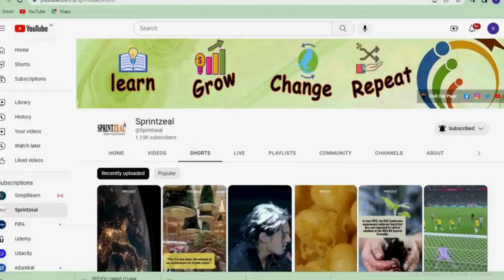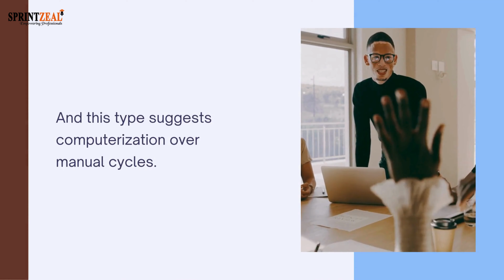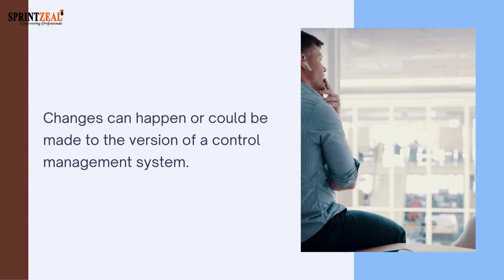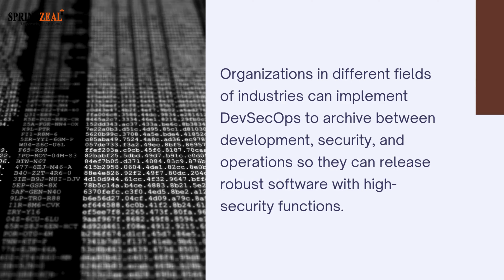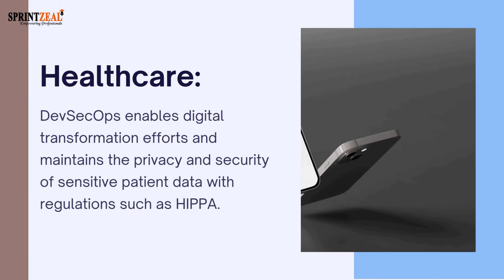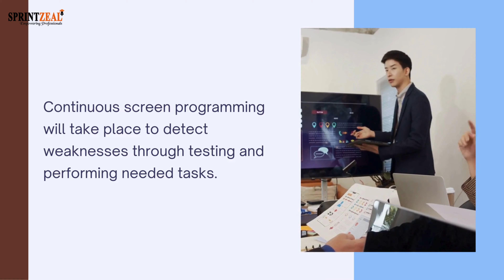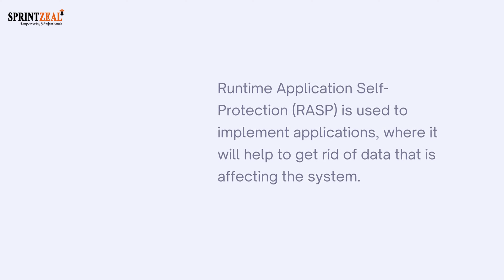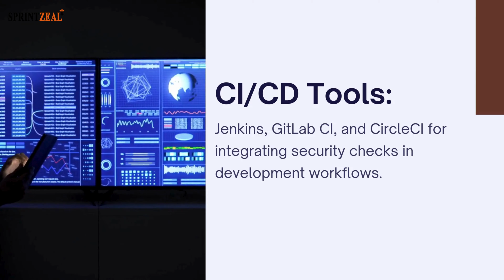What is DevSecOps and its Importance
Here is Sprintzeal's video on What is DevSecOps and its Importance

"Here is the link to read more about blog

The software industry is rapidly evolving, and organizations are increasingly using software applications to manage and grow their businesses. Today, we’re exploring what is devsecops, a crucial practice in software development.
Before DevSecOps technology, there was DevOps, which combined cultural philosophies, practices, and tools to help organizations deliver applications quickly. However, teams soon realized that DevOps alone couldn't effectively address security concerns. This is where what is devsecops comes into play.
DevSecOps integrates security into the Software Development Life Cycle (SDLC) from the start. It encourages collaboration between development, operations, and security teams, making security a shared responsibility across the board.
In essence, DevSecOps transforms culture, processes, and tools to prioritize security in software development.
DevSecOps has two common types, which are as follows:

what you will learn here :

A .Guide To Understanding DevSecOps
B .How Does DevSecOps Work?
C .Importance Of DevSecOps
D .What are the Key Components of DevSecOps?
E .What is the DevSecOps Culture?
F .DevSecOps Best Practices
G .Frequently Asked Questions